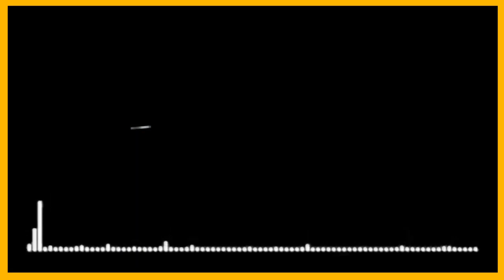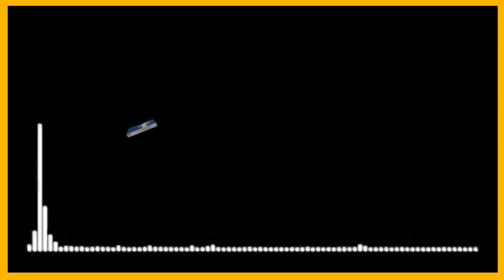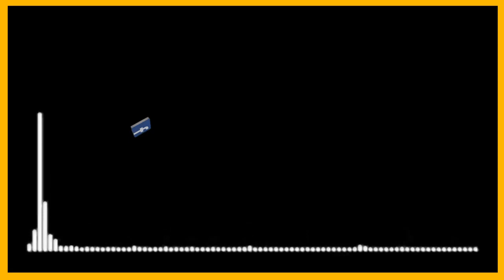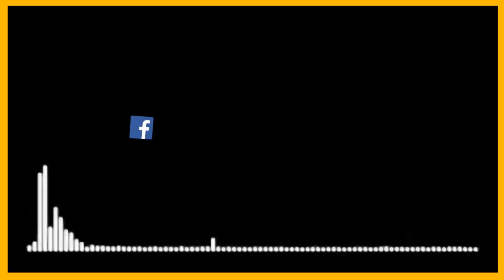Power of Listening || Episode 4 || Ancient India's cultural contribution to Asia || Dr Shashi Bala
Power of Listening || Episode 4 || Ancient India's cultural contribution to Asia

Dr Shashi Bala shares her vast experience telling us all about the glory of Ancient India's art and culture.